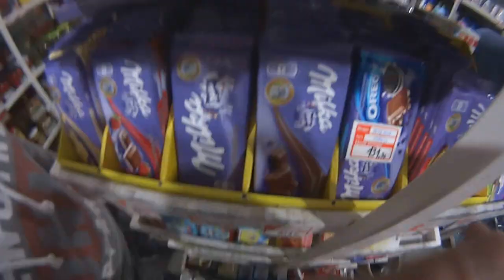Iznenadjenje za Strahinjin rodjendan | Birthday surprise